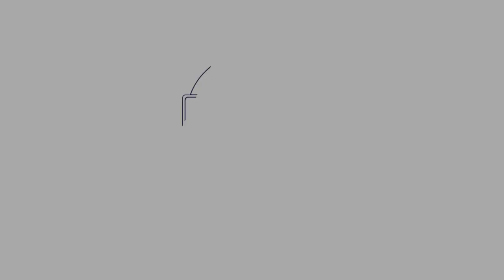Mindfulness Challenge Day 36: The Body Scan & Healing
Today we have a deeper connection with our body allowing time to connect in and release any shadows, emotions or traumas, we are such a beautiful light we need to recognise our inner love and provide it with healing and love